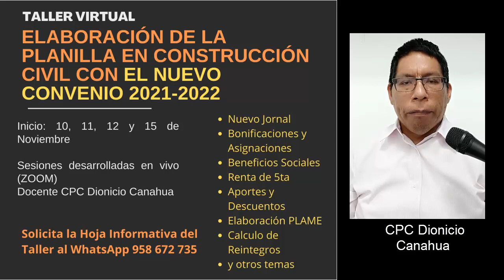Taller Virtual Elaboración de Planillas en Construcción Civil